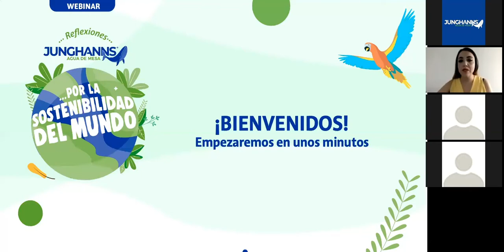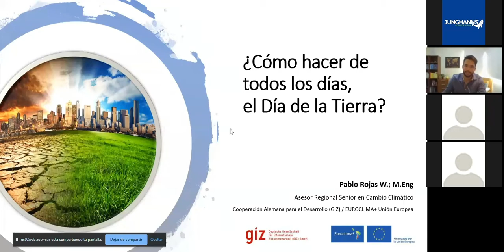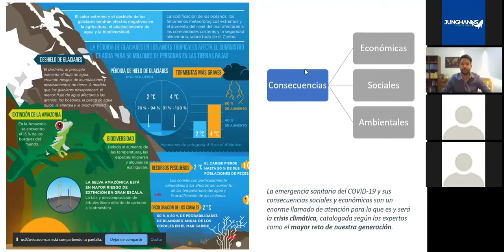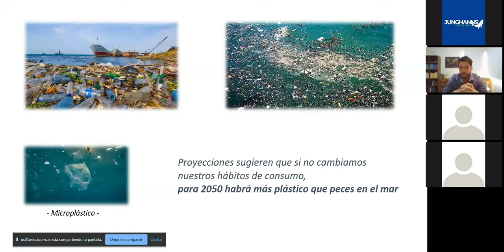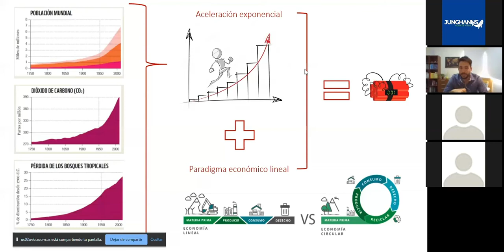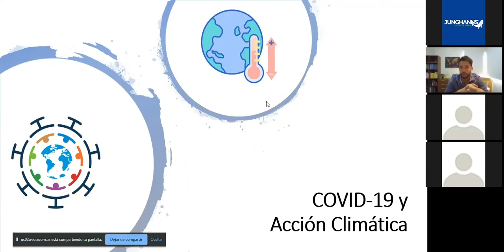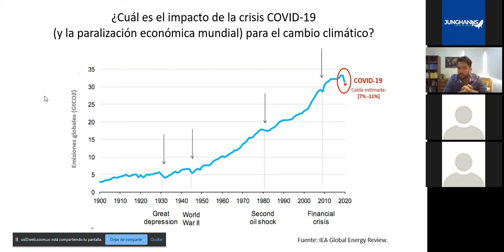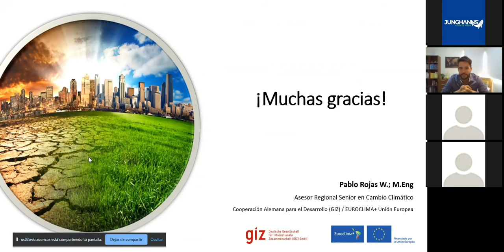JUNGHANNS - Webinar: ¿Cómo hacer de todos los días el día de la Tierra?